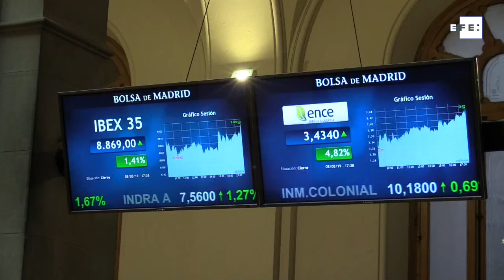El Ibex 35 cierra la sesión con una subida del 1,41 %, por lo que logra recuperar los 8.800 puntos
Madrid, 8 ago (EFE).- El Ibex 35 cierra la sesión con una subida del 1,41 %, por lo que logra recuperar los 8.800 puntos. El resto de las principales plazas europeas también se apuntan a las ganancias impulsadas por la evolución del yuan, que sube un 0,3%  y se sitúa en los 7,04 frente al dólar, un nivel superior a lo esperado por el consenso del mercado.